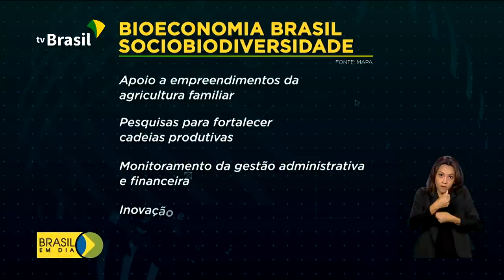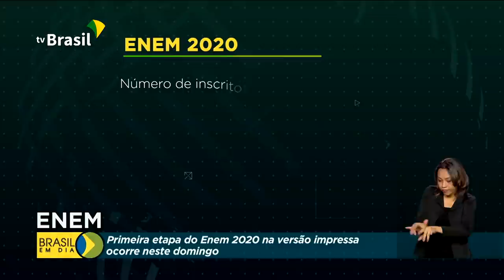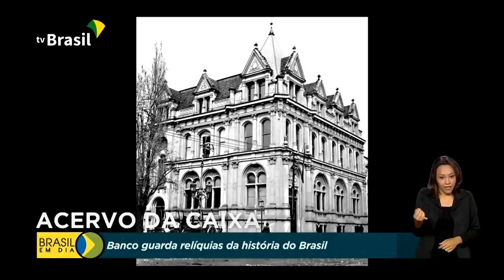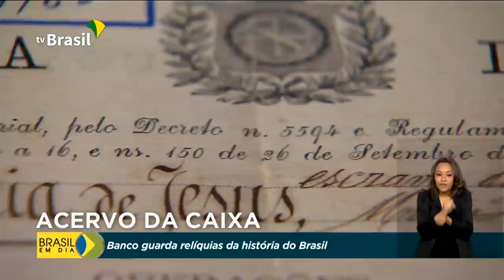Brasil em Dia - 15 de janeiro de 2021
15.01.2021 -  Avião cargueiro brasileiro pronto para buscar vacinas na Índia; confira as últimas informações sobre a vacinação no Brasil; presidente Bolsonaro sanciona a Lei Floresta Mais, que permite remunerar quem presta serviços de conservação do meio ambiente.